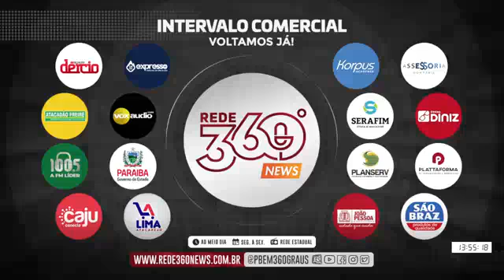Programa 360 Graus com Filipe Rossi